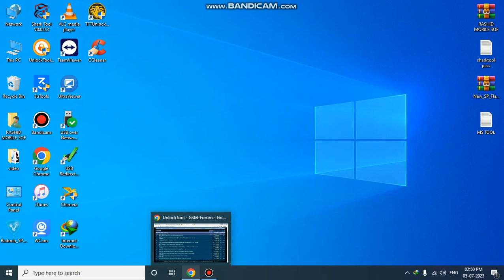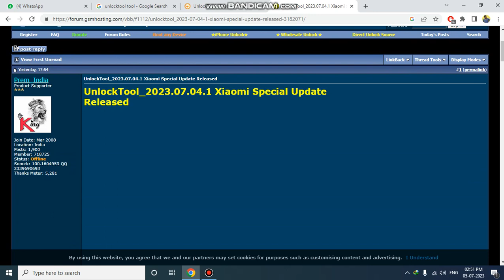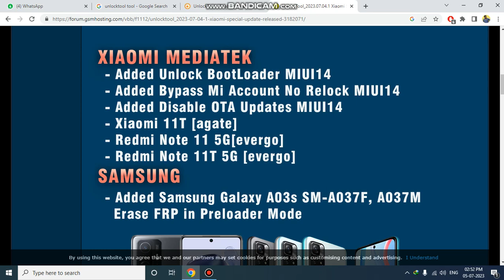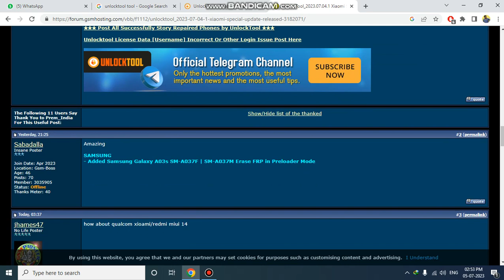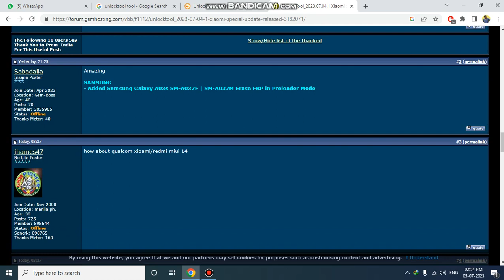New Update UnlockTool 2023. 07. 04 .1 Xiaomi Special Update Released/Rashid mobile software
New Update UnlockTool 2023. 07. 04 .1

video for thanks watching